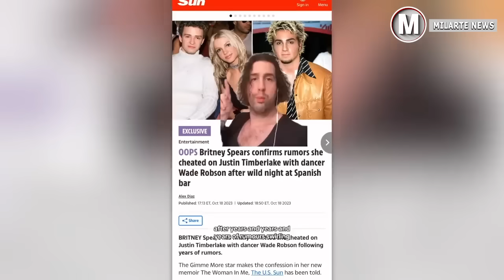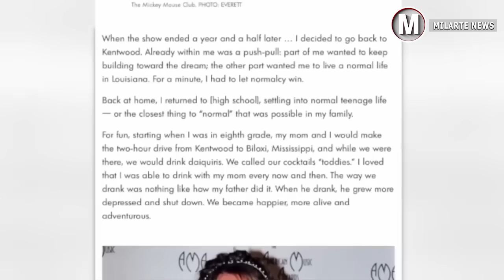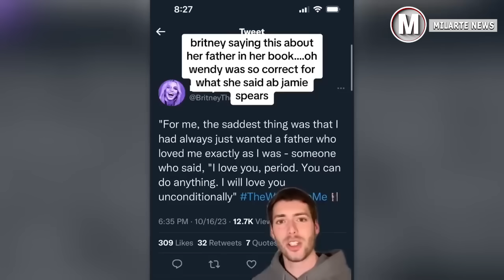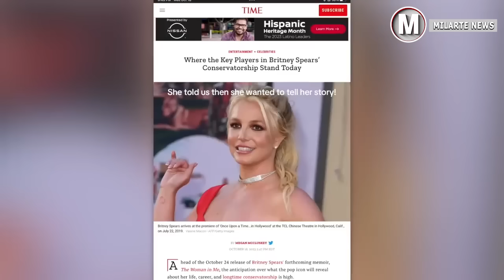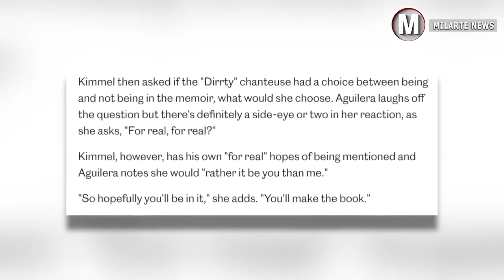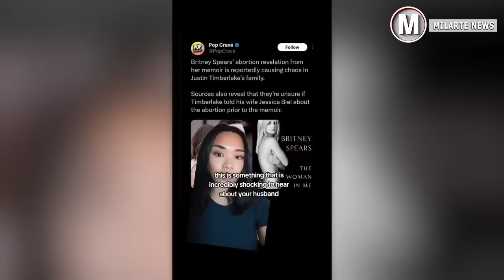Kum 2007 a Britney lu ziahkawlh chhan kan hre thei ta || A memoir Bihchianna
Lemchan lam ngainatute tan "LEMCHAN KHAWVEL" ah Videos hmuhnawm tak tak en tur a awm bawk e.